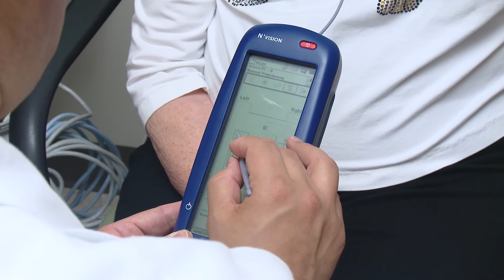Deep Brain Stimulation (DBS) for Parkinson's disease- Rita's Story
Watch Rita's story! See how Deep Brain Stimulation (DBS), an available care option for Parkinson's Disease at MGUH, has been a positive impact not only on Rita's daily life but also her family's. DBS delivers carefully controlled electrical stimulation to precisely targeted areas of the brain affecting movement. The electrical charge interrupts or overrides the brain's faulty signals and, in conjunction with medication, reduces the rigidity, tremors, slow movement and other symptoms of advanced movement disorders.